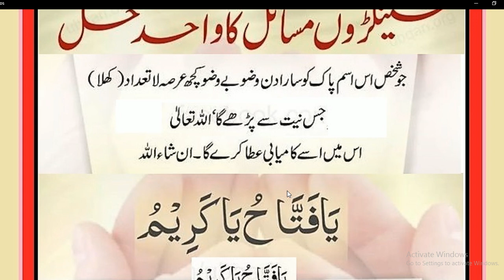Daily Dua every Muslim// جو اللّٰہ کے اس نام کو وضو بے وضو کچھ عرصہ تک پڑھ